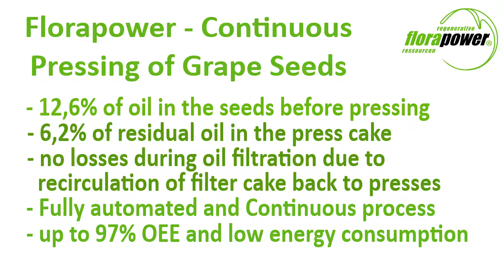Grape seeds cold oil press machine - cold pressed grape seeds oil expeller screw press by Florapower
Welcome!
This video give a short impression of our hard kerne screw press, processing grape seeds in a continuous cold pressing process.

Oil content of seeds: before pressing: 12,6%
Residual oil content in press cake after pressing: 6,2%

Check our homepage for additional information about our hard kernel seed presses. All equipment is made in Germany:

Florapower GmbH
Am Römergut 7
86853 Langerringen